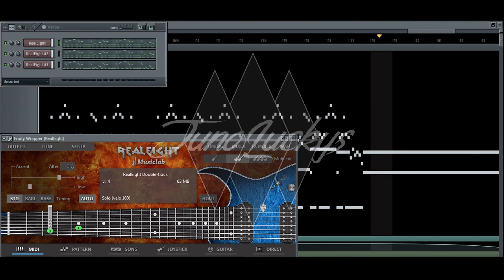RealEight Cover Hourglass - Lamb of God | Virtual Instrument Cover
hallo, apa kabar semua?

Hourglass from Lamb of God virtual guitar cover

software:
-FL Studio
-Realeight

wanna sing along? here is the lyrics:
Privileged, a chosen few
Blessed with our time in hell
Witness a divine vision, the day we all fell still
Rapture of the dying age
A shattered hourglass
Wrath of the warring gods and so this too shall pass
It's only getting worse
Not worth a moment's regret
Each dawn another curse, every breath a twisting blade
What will be left behind in the ashes of the wake?
An ill wind blows this way
The edge of the envelope burns
Forbearance and my vengeance
Payment for you intent
Fear and death in the wings
In thrall of those fallen from grace
Petty is as petty does
Witness the mass disgrace
God forbid you read the signs, watch for meanings between the lines
Gehenna has now arrived, no hindsight for the blind
Your trust has been misplaced, believed the lies told to your face
Became another casualty and now it's too late
You finally made it home
Draped in the flag that you fell for
And so it goes
It's ashes of the wake